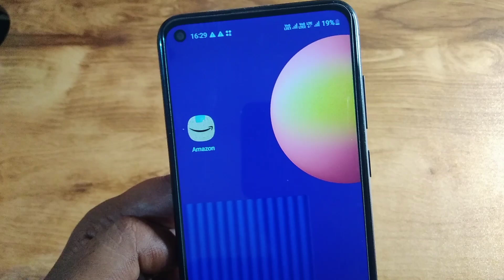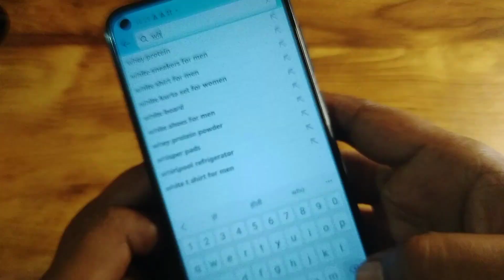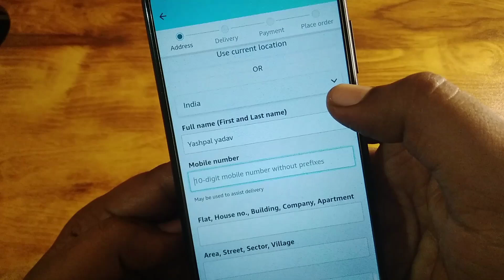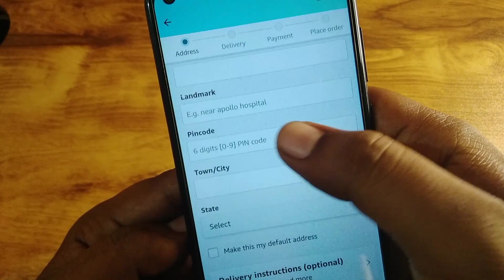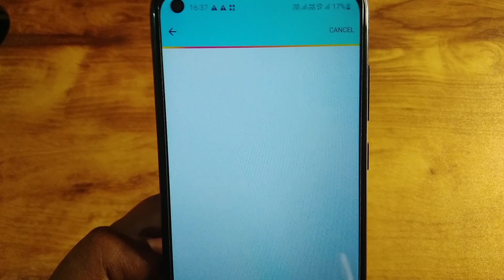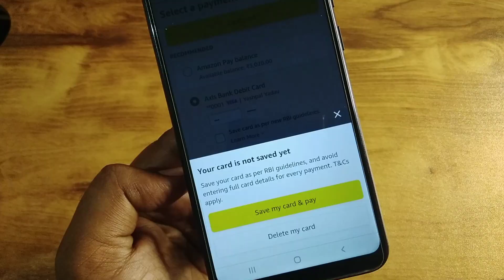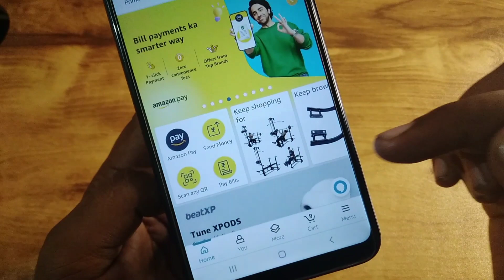Amazon par atm/debit card se payment kaise kare | amazon se atm card se kaise order karen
in this video will tell you how to pay amazon by debit card full details in hindi

1) amazon atm card payment kaise kare
2) how to pay amazon by debit card
3) amazon me debit card se payment kaise kare
4) how to pay in amazon with atm card
5) amazon se shopping kaise kare